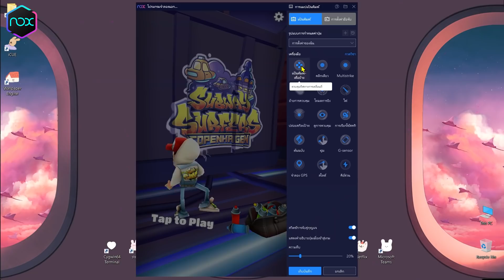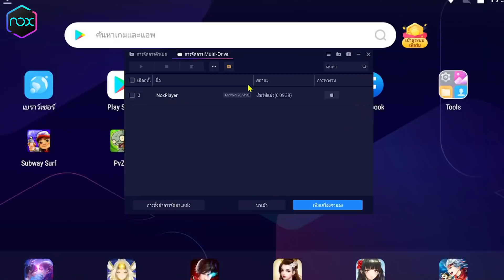เกิดไรขึ้น?! ถ้าผมเลือดลดผมจะได้ "Lucky Block" ใน มายคราฟ ??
เล่นเกมมือถือในคอมอย่างง่ายดาย โหลด NoxPlayer ได้ที่

จะเกิดอะไรขึ้น ถ้าผมเลือดลดผมจะได้ "Lucky Block" ในเกมส์ Minecraft ( มายคราฟ ) เรามาดูกัน